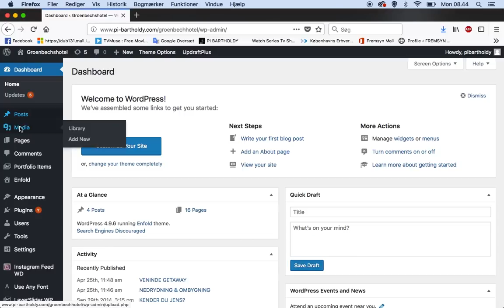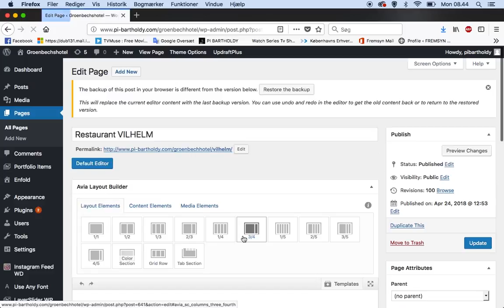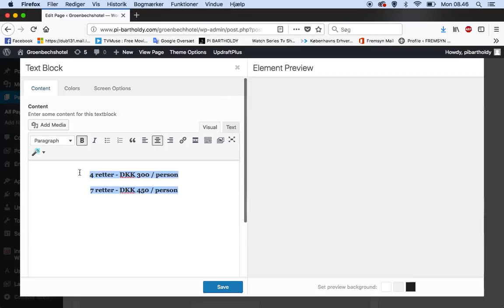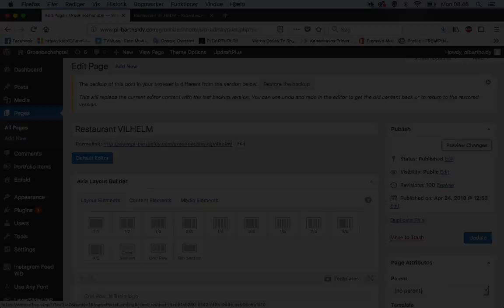Grønbechs hotel - Restaurantsiden ændringer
I denne video vil jeg vise hvordan man ændre i menuen på restaurantsiden, samt uploader og linker til et nyt vinkort.